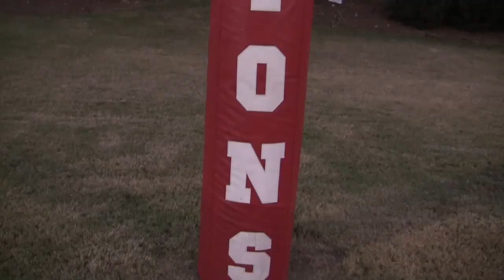Augusta Christian Football Playoff Highlight Teaser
Teaser higlight from the Augusta Christian vs Carinal Newman game. November 2, 2012. First round of the SCISA AAA playoffs